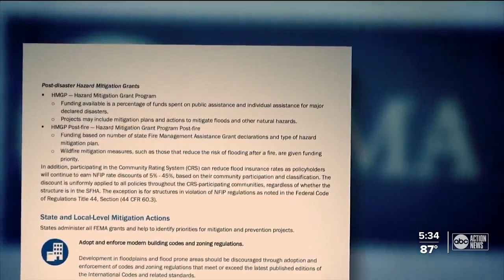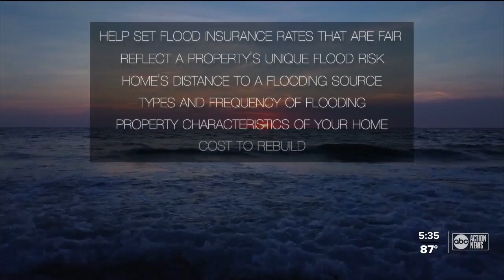Climate change debate in Tampa Bay area is evolving from denial to action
Writing about climate change is never an easy task. For reasons that are often distorted and not based on measurable reality, the environment has become like a kid caught in a custody battle.